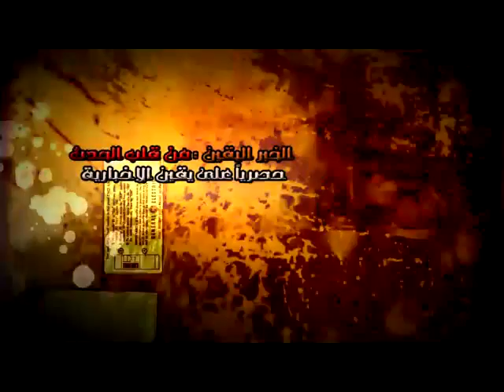عادل مخيمر هناك مصابين من القوات المسلحة والثوار...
عادل مخيمر هناك مصابين من القوات المسلح ويجب ان نتحدث بصراحة...شبكة يقين